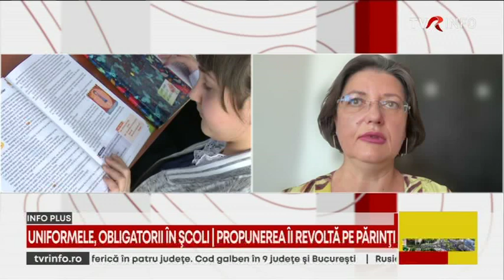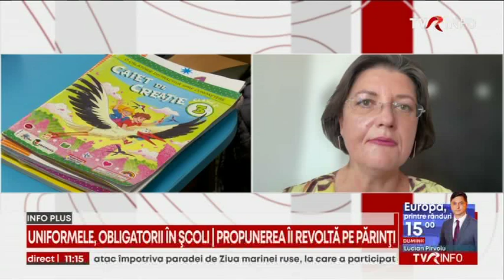Dezbatere INFO PLUS despre uniformele scolare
Abandonul școlar este o problemă serioasă în România, cu implicații semnificative asupra societății și economiei. Rata de abandon școlar în țară este una dintre cele mai mari din Uniunea Europeană. Factorii sunt multipli dar introducerea uniformelor scolare gratuite nu rezolva problema de fond si nici
M-am tot gândit la o serie de soluții pentru a reduce abandonul școlar si cred că este necesară o abordare multidisciplinară:
• Sprijin financiar: Oferirea de burse și asistență socială pentru familiile vulnerabile.
• Îmbunătățirea sistemului educațional: Investiții în infrastructură, formarea profesorilor și dezvoltarea curriculumului.
• Programe de consiliere: Oferirea de suport emoțional și academic pentru elevi.
• Parteneriate cu mediul privat: Crearea de oportunități de practică și angajare pentru tineri.
• Prevenirea sarcinilor precoce: Educație sexuală
…. și lista poate continua